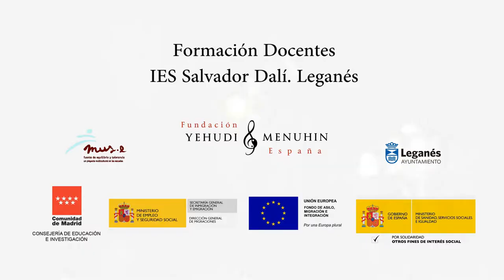Formación Docentes IES Salvador Dalí. Leganés.